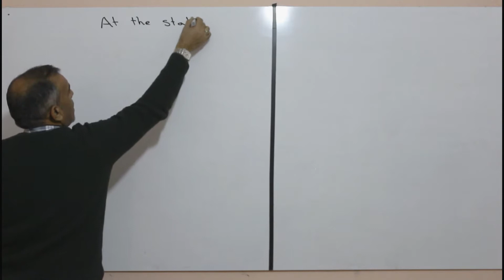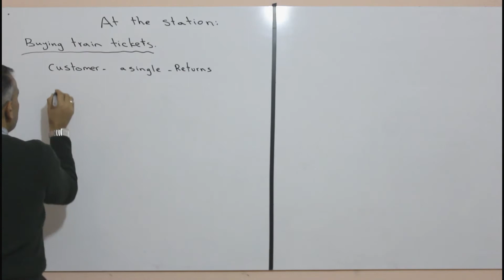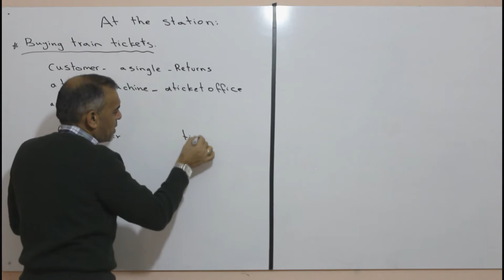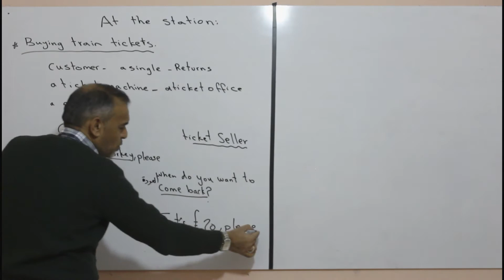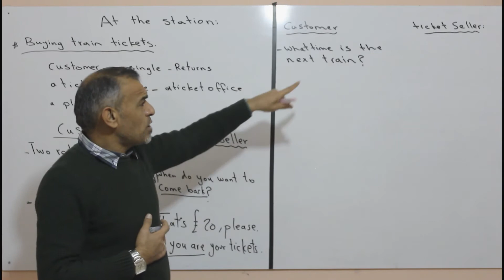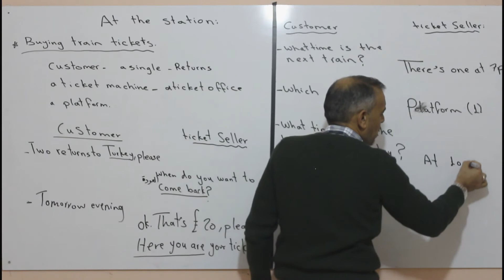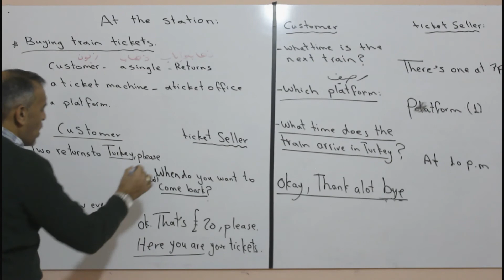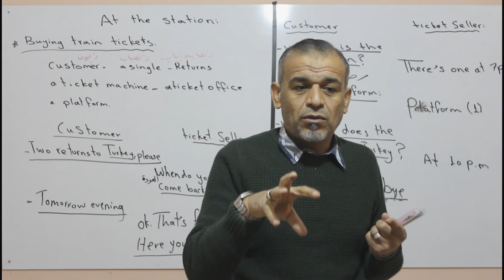At the Train Station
(Learn how can you ask about your Tickets at ( Train Station )
      في محطة القطار
1_ تعلم المحادثة مع بائع بطاقات ( تذاكر) القطار
2_تعلم كيف تشتري بطاقات القطار
3_تعلم كيف تحجز مواعيد برحلات القطار
4_تعلم الكلمات المفيدة في محطة القطار
ملاحظة : للتوضيح ( Here You are )  بمعني خذ